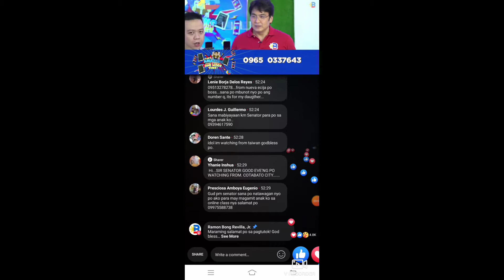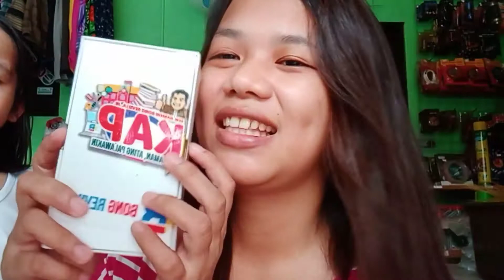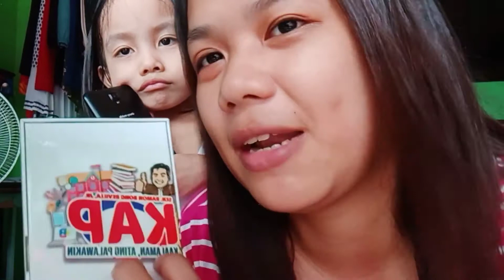NANALO NG CELLPHONE | KAP'S AMAZING GADGETS GIVEAWAY | THANK YOU SENATOR BONG REVILLA